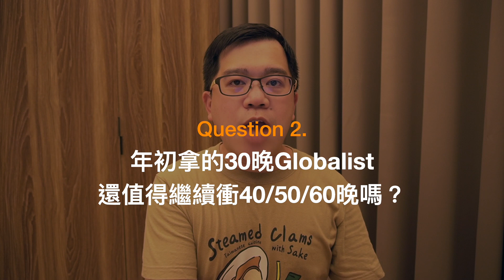Hyatt Globalist住到「這個晚數」最划算！各種刷房情境完整分析【布萊弟哩程教學EP48】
年初靠雙倍房晚拿到Globalist嗎？想要更划算～「這個晚上」才是妳 / 你的終極目標！請看【布萊弟哩程教學EP48】的四種情境分析吧👍

會籍挑戰建議直接打美國客服註冊，也可以透過酒店銷售代表，請參考這篇有更多資訊：

🌟🌟🌟刷房專案🌟🌟🌟
酒店名稱：Wild Palms Hotel
Group Code: 153790 ❗️一定要記得輸入❗️
價格：pre-tax $65/night